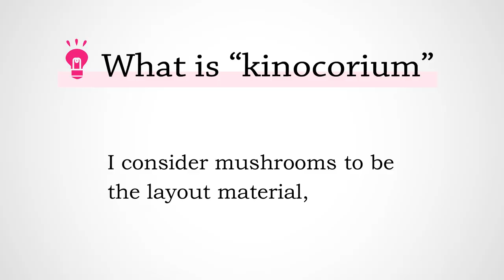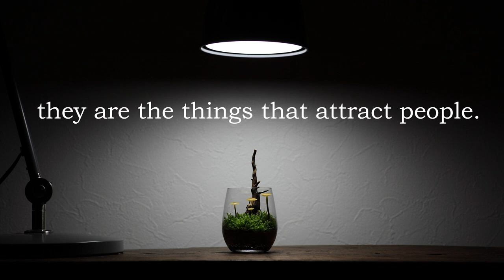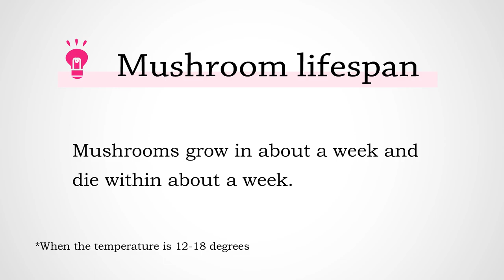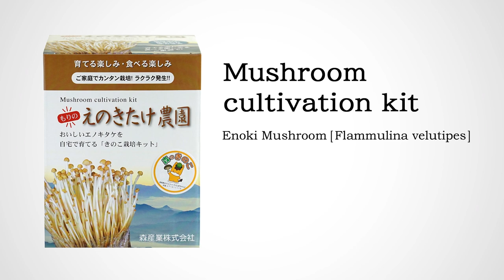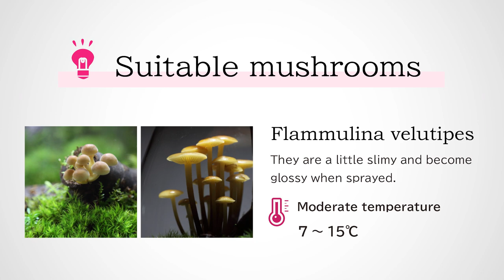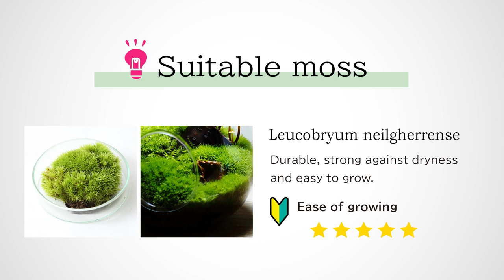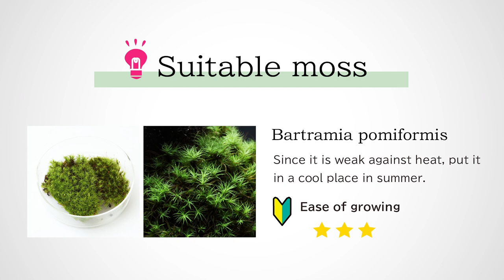Growing Mushrooms in Terrarium [kinocorium]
This video mainly describes the following three.
*What is kinocorium
*What is great about kinocorium
*How to make a kinocorium
Please step into the world of kinocorium!!